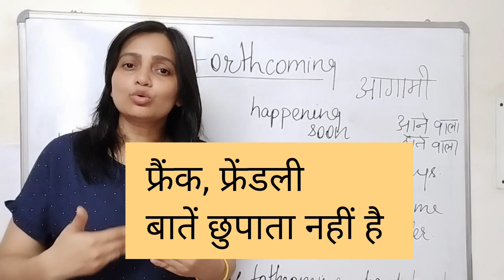forthcoming | meaning | example sentences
forthcoming | meaning | example sentences ‎@dcode5
forthcoming का मतलब